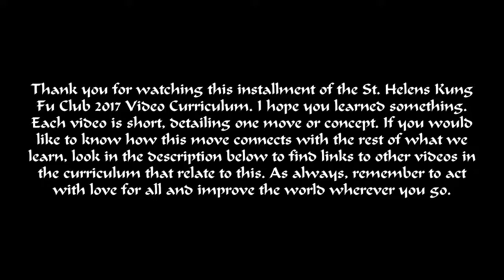Basics Tornado Kick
You can find the best quality version of this video Tornado Kick corresponds roughly to a jumping spinning inward circle kick. Start by lifting your back foot and spinning outside of that leg to build momentum. As your body lifts into the air, your forward foot completes an inward circle kick as you turn three hundred and sixty degrees. This means you land in the same position you started, so it will need to be practiced with both sides.    My goal for 2017 is to create an entire video curriculum for the St Helens Kung Fu Club. Doing this might mean taking some days off work and hiring some help. Any help is appreciated.